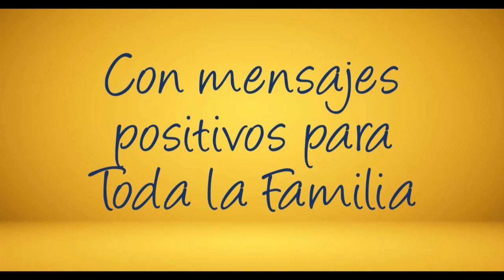Trailer “Taxi VIP” a partir del 21 de febrero a nivel nacional